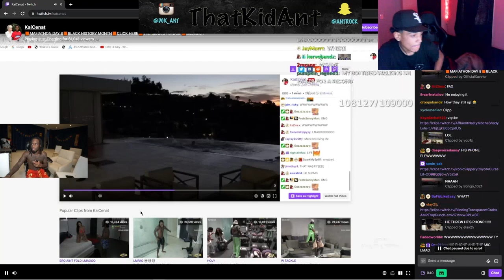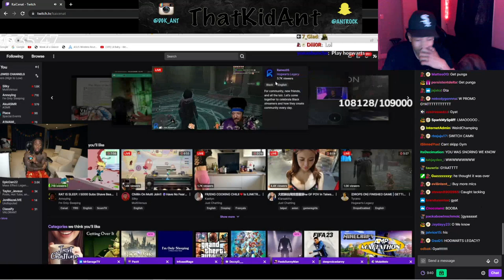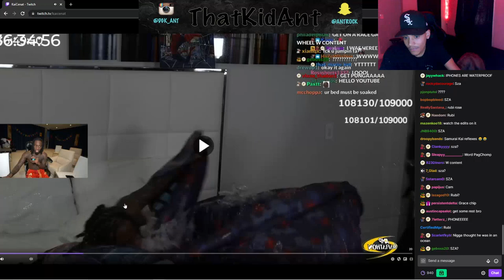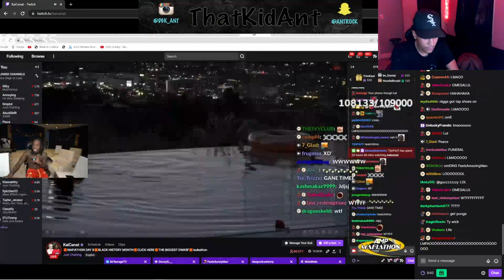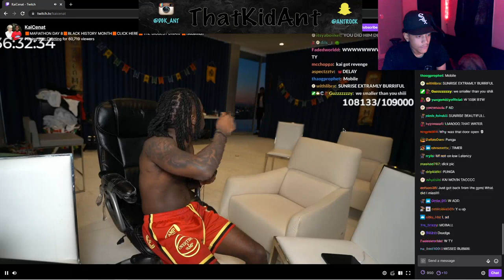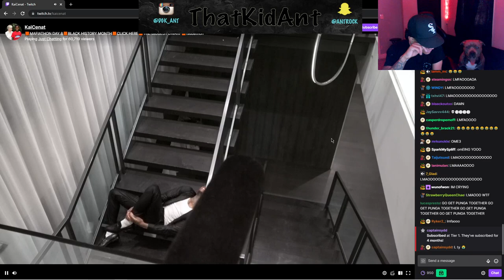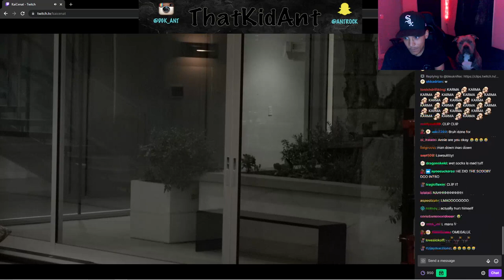Kai Cenat Pushes Friend in POOL on Live!